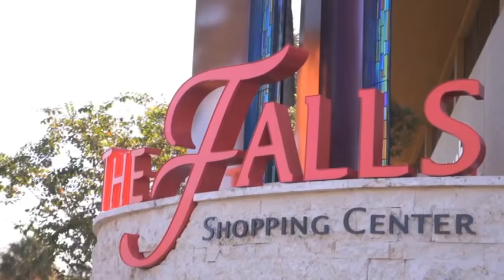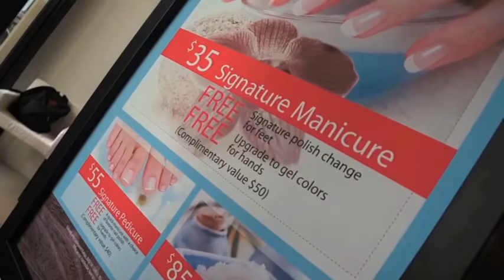LIVE SHOW HONG NGOC - MY LIFE - PART ONE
Live Show Hong Ngoc - My Life produced by Ruby Blvd Entertaiment.